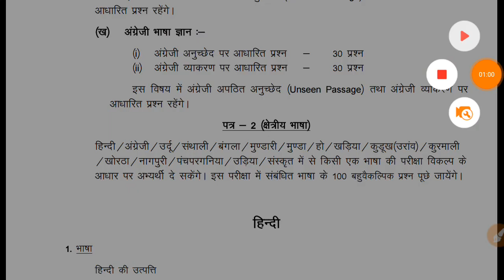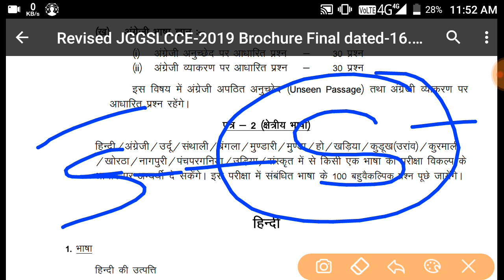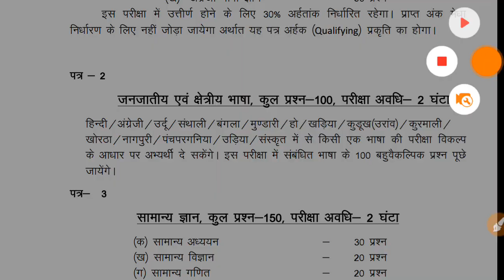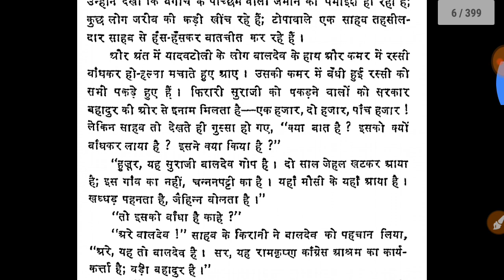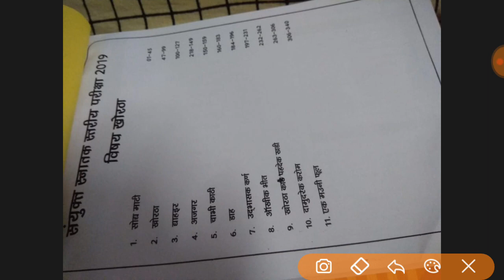JSSC CGL पेपर 2 छेत्रीय भाषा मैं महा सर्वे || सबसे पसंद पेपर छात्र क्या रखे हैं || full Details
RRB NTPC/RAILWAY GROUP D/ SSC CGL  GK/GS महत्वपूर्ण सवाल जो कि परीक्षा के लिए उपयोगी हैं